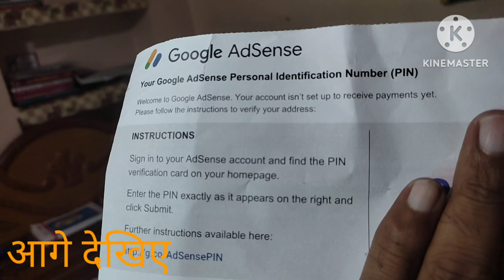Guys finally my Adsense account pin has been come